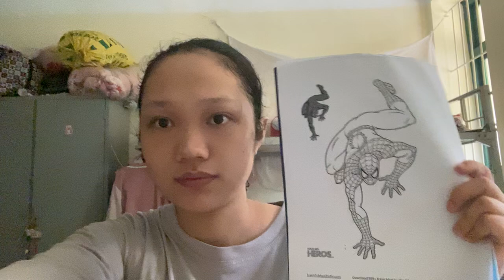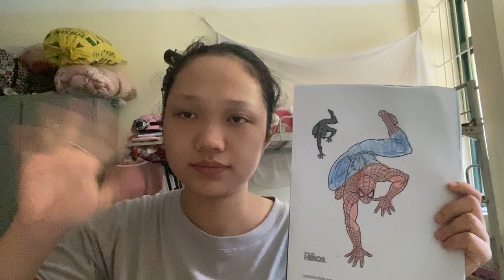স্পাইডারম্যানের দেয়ালে সারি করা ছবিকে কীভাবে রঙ করা যায় তা শেয়ার করুন